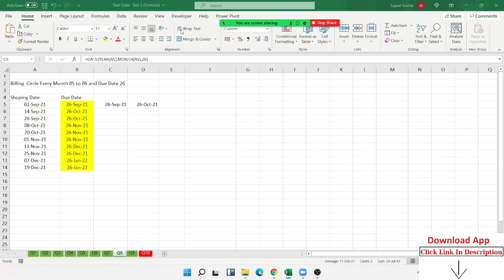Fantastic Four - Excel Formulas Tutorial